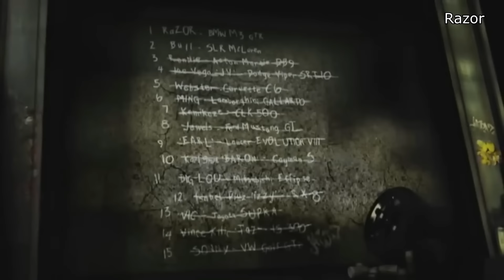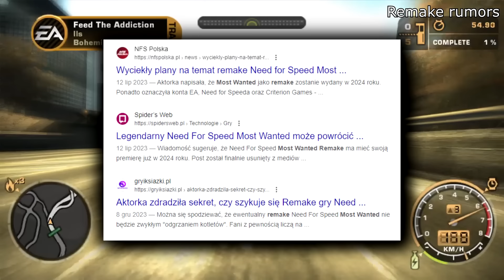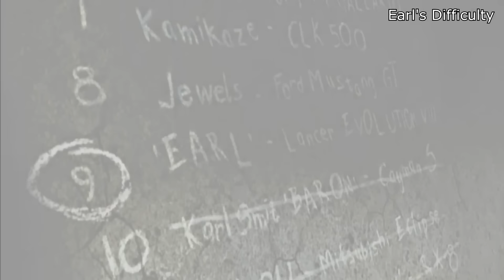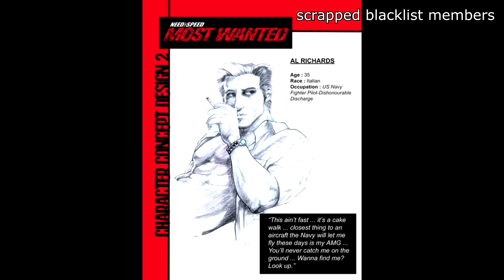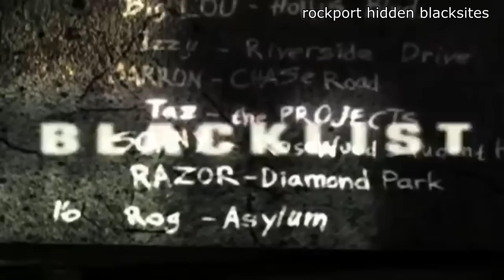Need for Speed Most Wanted - Iceberg po polsku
2 lata temu obiecywałem wam iceberg z need for speeda. A jak ja coś powiem to zrobie, nie trzeba mi co pół roku przypominać.

0:00 - Intro
1:17 - Warstwa 1
7:57 - Warstwa 2
13:09 - Warstwa 3
18:12 - Warstwa 4
22:30 - Warstwa 5
25:20 - Warstwa 6
27:49 - Warstwa 7